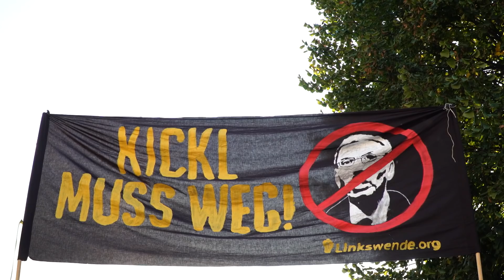Donnerstagsdemo am Ballhausplatz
Bei der Donnerstagsdemo erschienen laut Veranstaltern über 20.000 Teilnehmer. Auf Stimmenfang bei Organisatoren und Teilnehmern.